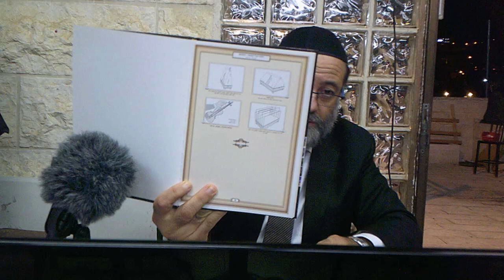Daf Hayomi - Erouvin - Daf 102 (Rav Elie Perets)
Youlli.fr vous partage le Daf Hayomi, les cours du Lachon Hara du Hafets Haim et plein d'autres cours qui vont arriver sur le site. Nous avons la grande chance de pouvoir partager l'enseignement de ces rabbanims.

Sujet du cours : Daf Hayomi - Erouvin - Daf 102
Auteur : Rav Elie Perets